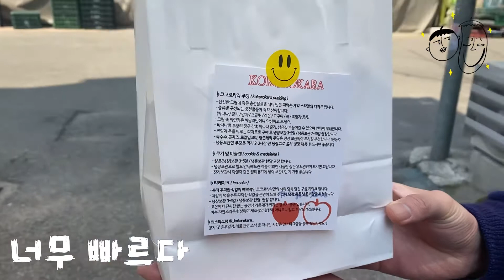코코로카라를 한번 경험해보았습니다